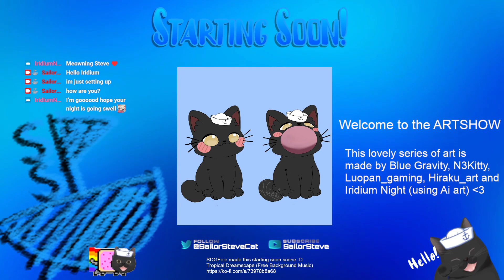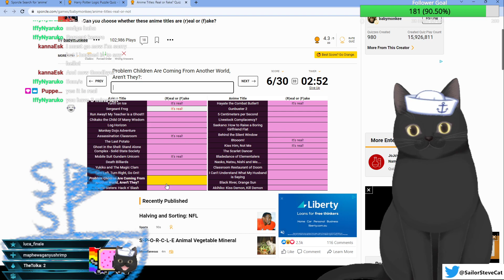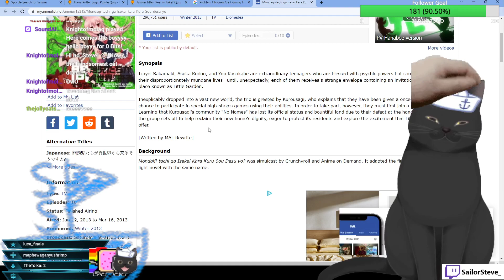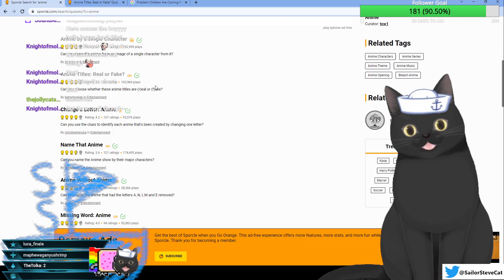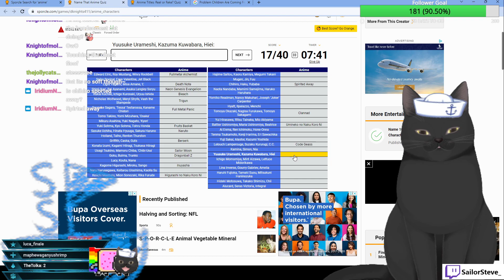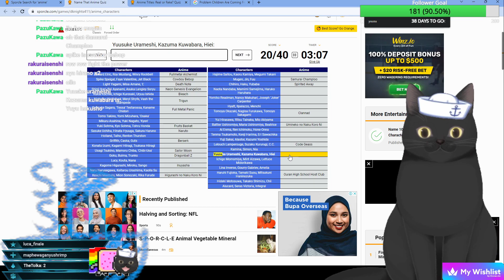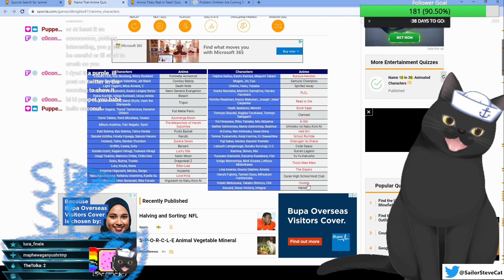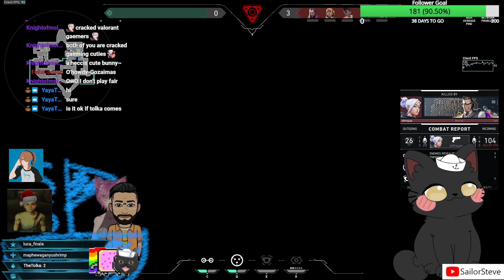[AU Cat vTuber] short variety stream day 3 !commands